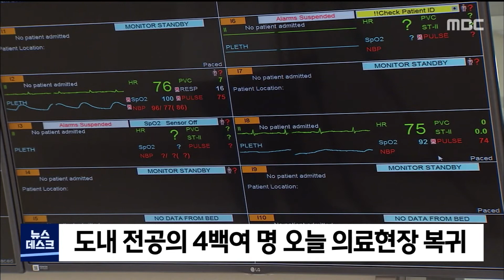2020. 9. 9 [원주MBC] 도내 전공의 의료현장 복귀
정부의 의료정책에 반발해
집단 휴진을 이어왔던 도내 전공의들이
의료 현장으로 복귀했습니다.

원주세브란스기독병원은
전공의 148명이 코로나19 진단검사를 받고,
오늘(9) 오후부터 현장에 복귀하고 있다고
밝혔습니다.

강원대병원의 전공의 96명은
오전부터 정상 진료에 투입됐고,
한림대춘천성심병원 전공의 50여 명도
휴진을 접고 현장 복귀를 할 계획입니다.

전공의 복귀로 병원 업무가 정상화되고 있지만,
국가고시 미응시 의대생 구제 문제가 해결되지 않아, 갈등의 불씨는 남아 있습니다.